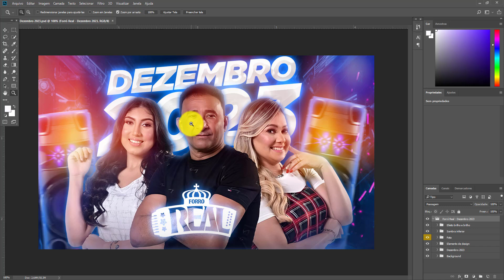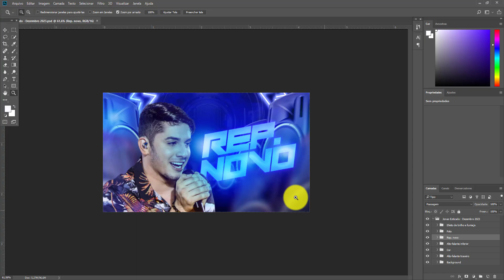Pack grátis de miniatura em PSD para canal de músicas, 5 modelos mais fontes.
Agradeço por cada um de vocês que está assistindo ao vídeo. Seu apoio e feedback significam muito para mim. Obrigado por estar aqui!